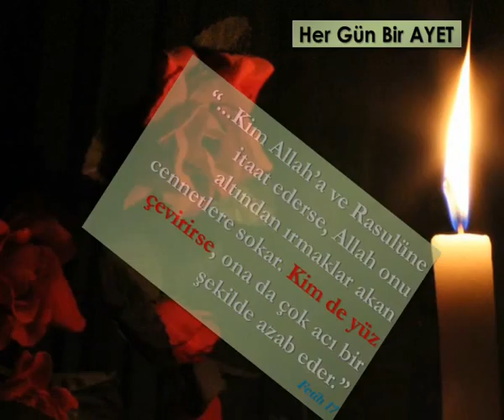(Fetih 17) Kim Allah’a ve Rasulüne itaat ederse, Allah onu altından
Kim Allah’a ve Rasulüne itaat ederse, Allah onu altından ırmaklar akan cennetlere sokar. Kim de yüz çevirirse, ona da çok acı bir şekilde azab eder.”
Fetih 17